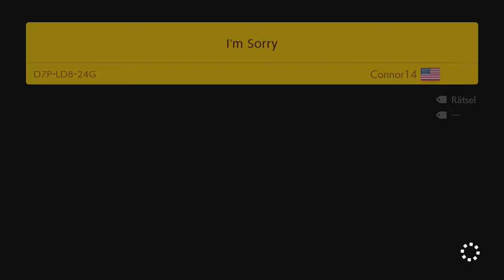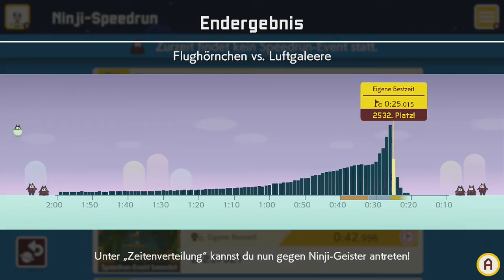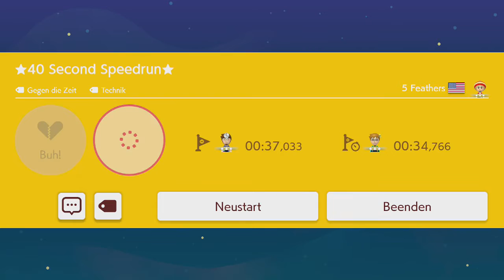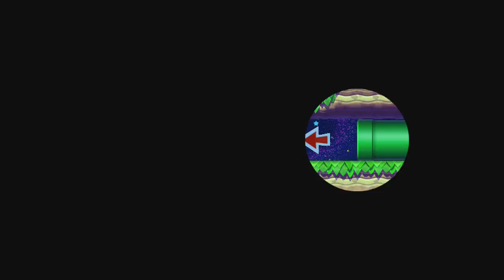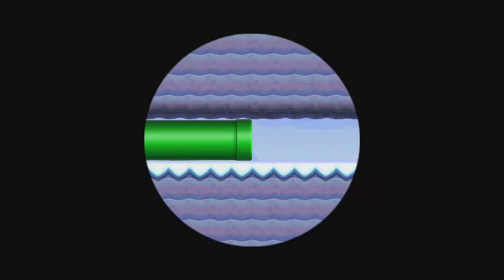[302] Komische kurze Level || Super Mario Maker 2 (Blind) – Let’s Play